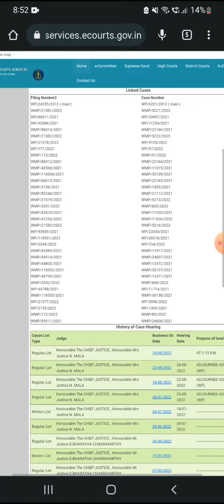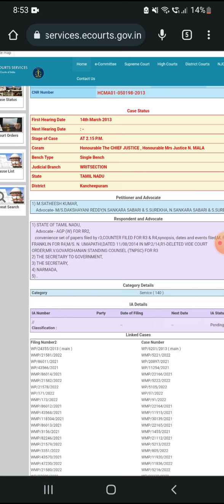Tnpsc women's reservation case Judgment soon